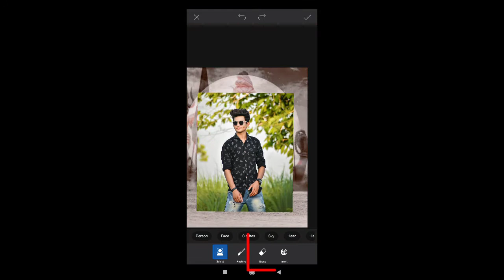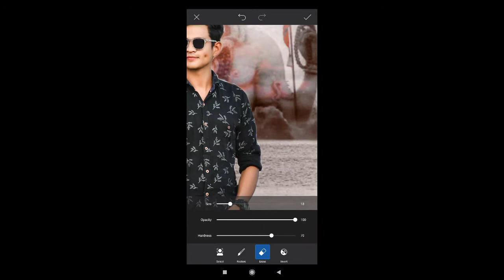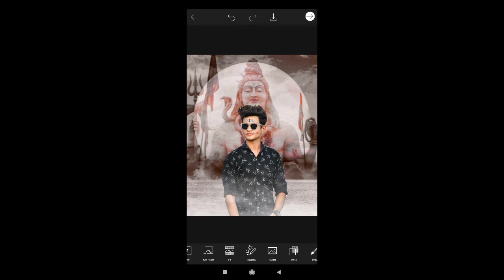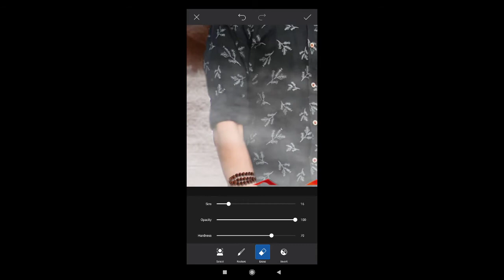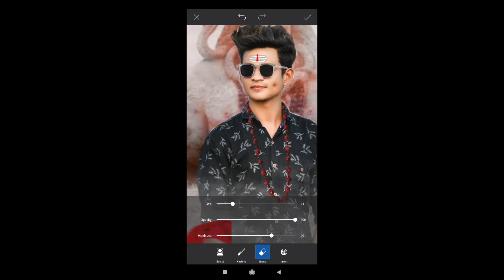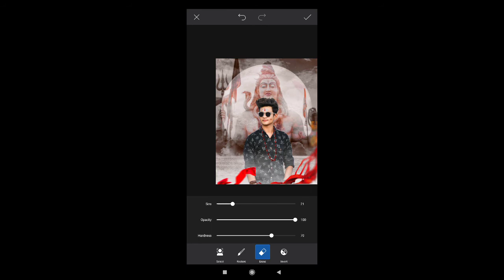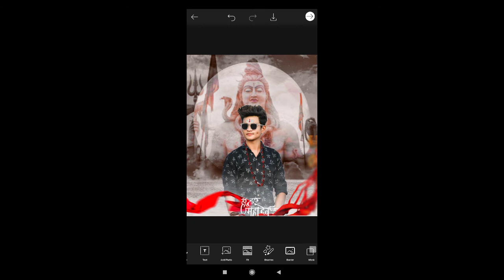Shivratri viral photo editing best tutorial free download।।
snapseed How to edit in
Snapseed
 best photo editing
 editing background
 background change tutorial
 latest editing